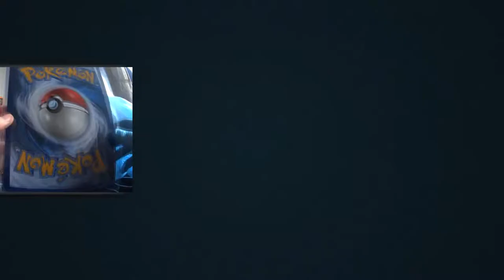PokeOne 3D - UNBOXING 125+ RED BOXES! 100€ Worth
I'm Streaming Every Spooky Saturday streaming Horror
Every Sunday streaming Variety Games and maybe Retromania/Nostalgic Gaming.

Also thinking about shiny hunting on console